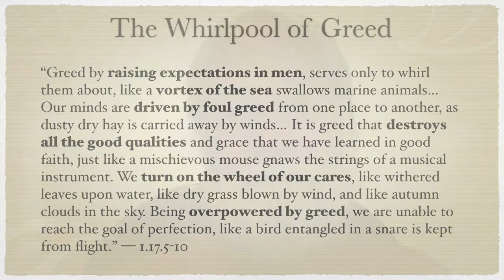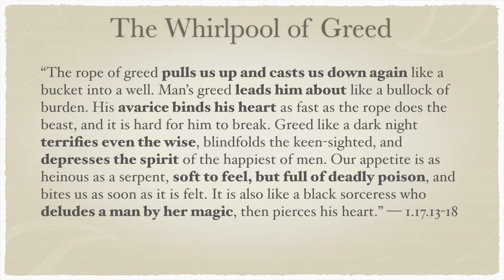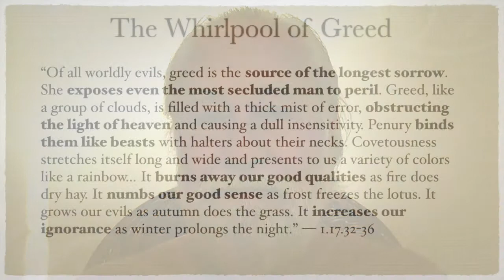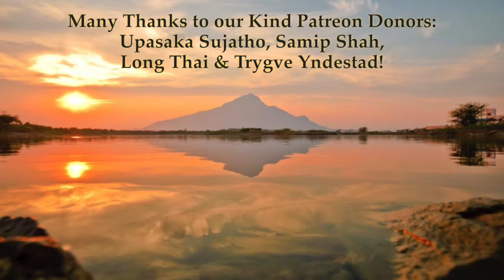Yoga-Vāsiṣṭha 1.17—Whirlpool of Greed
“Greed by raising expectations in men, serves only to whirl them about, like a vortex of the sea swallows marine animals… Our minds are driven by foul greed from one place to another, as dusty dry hay is carried away by winds… It is greed that destroys all the good qualities and grace that we have learned in good faith, just like a mischievous mouse gnaws the strings of a musical instrument. We turn on the wheel of our cares, like withered leaves upon water, like dry grass blown by wind, and like autumn clouds in the sky. Being overpowered by greed, we are unable to reach the goal of perfection, like a bird entangled in a snare is kept from flight.” — 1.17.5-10

“The rope of greed pulls us up and casts us down again like a bucket into a well. Man’s greed leads him about like a bullock of burden. His avarice binds his heart as fast as the rope does the beast, and it is hard for him to break. Greed like a dark night terrifies even the wise, blindfolds the keen-sighted, and depresses the spirit of the happiest of men. Our appetite is as heinous as a serpent, soft to feel, but full of deadly poison, and bites us as soon as it is felt. It is also like a black sorceress who deludes a man by her magic, then pierces his heart.” — 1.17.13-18

“Of all worldly evils, greed is the source of the longest sorrow. She exposes even the most secluded man to peril. Greed, like a group of clouds, is filled with a thick mist of error, obstructing the light of heaven and causing a dull insensitivity. Penury binds them like beasts with halters about their necks. Covetousness stretches itself long and wide and presents to us a variety of colors like a rainbow… It burns away our good qualities as fire does dry hay. It numbs our good sense as frost freezes the lotus. It grows our evils as autumn does the grass. It increases our ignorance as winter prolongs the night.” — 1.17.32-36